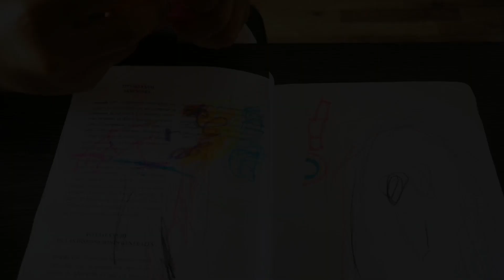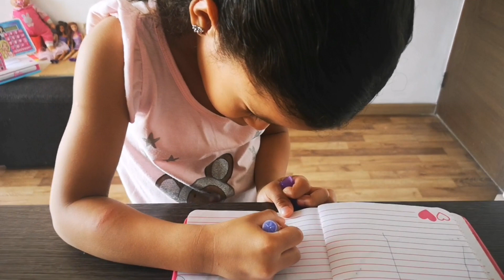CÓMO DIBUJAR CON MIS MARCADORES FAVORITOS | ¡ADIVINA QUE HICE! | Leire Alessandra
Leire JUEGA con sus MARCADORES FAVORITOS realizando hermosos DIBUJOS en su CUADERNO.